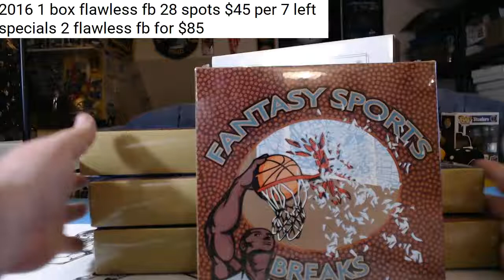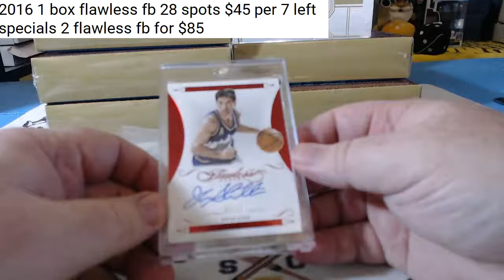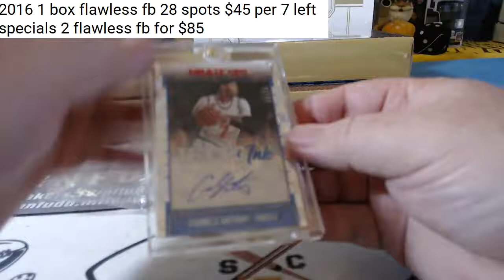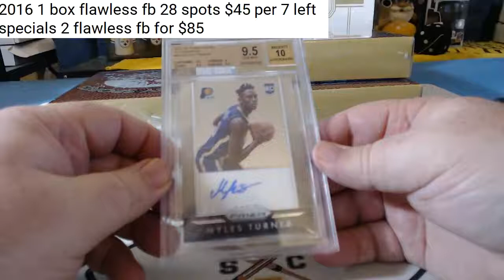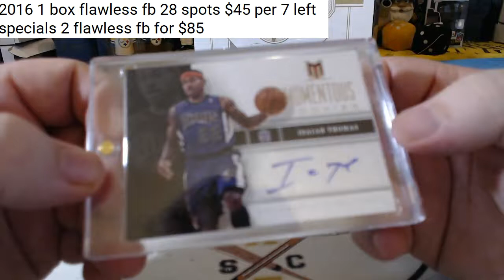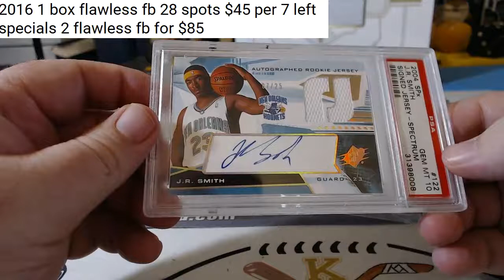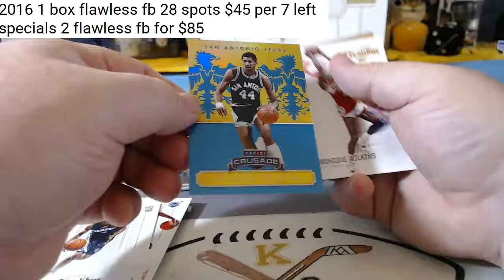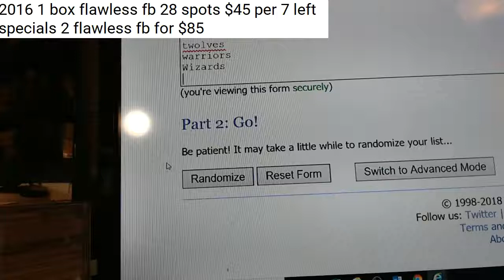fantasy bkb case 2 19 18